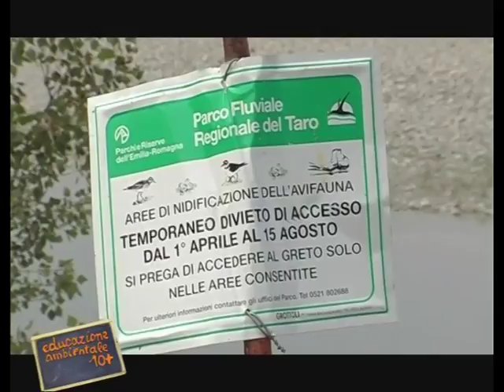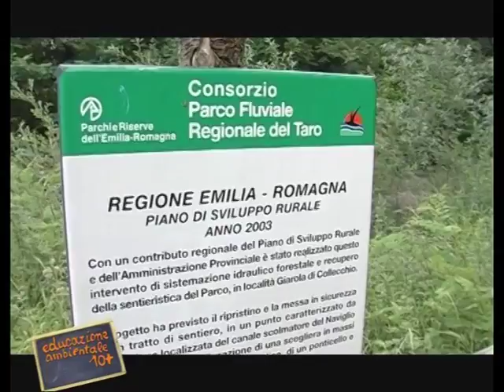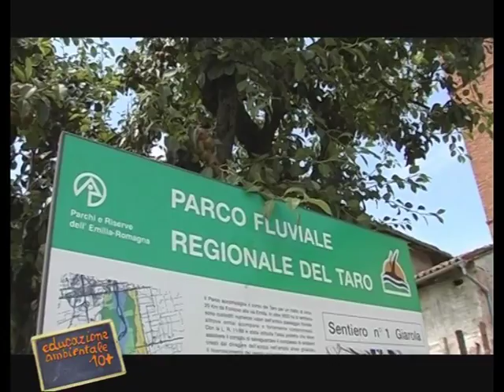Educazione Ambientale 10+ - Ottava e ultima parte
I protagonisti di dieci anni di educazione ambientale in Emilia-Romagna presentano le proprie attività e i risultati raggiunti. Interviste e filmati sono inframmezzati da una ironica sit-com sui comportamenti ambientali. A cura di Paolo Tamburini e Pier Francesco Campi.